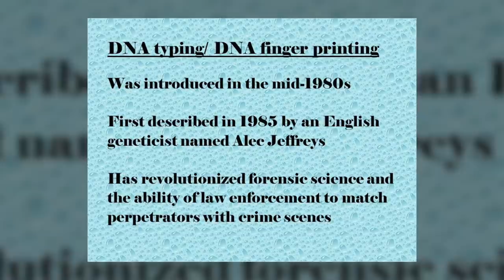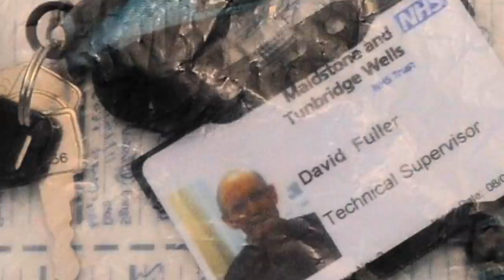David Fuller: The Hospital Horror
In this chilling episode of Emma Kenny True Crime Stories, we delve into the horrifying case of David Fuller, an unassuming maintenance worker whose appalling crimes in the heart of healthcare facilities left the UK frozen in shock.

Join Emma Kenny, a psychologist and crime expert, as she uncovers the life and crimes of David Fuller. From his outwardly ordinary life to the dark secrets he concealed behind hospital doors, Emma provides a disturbingly detailed account of this infamous case.

This episode carefully unravels the timeline of Fuller's double life, tracing his activities within the hospitals he was entrusted to maintain. From committing heinous murders to violating the sanctity of hospital morgues, Emma offers a stark analysis of the actions of this "hospital horror."

Through expert commentary, Emma discusses the psychological aspects that could drive an individual like Fuller to commit such atrocities, attempting to understand the incomprehensible. She also provides an in-depth look at the extensive investigation that led to Fuller's capture and the consequential trial.